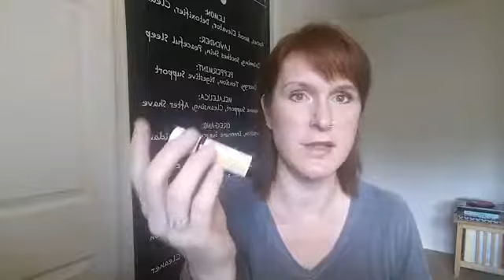Top 12 for Healthy Kids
As we head into fall and back to school, here are tips for keeping our kids healthy!